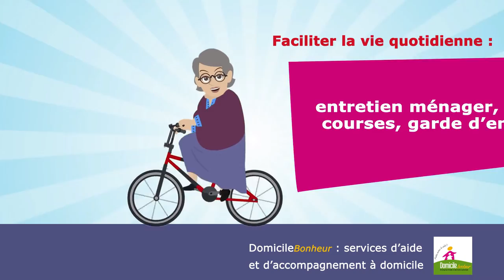AIDE AUX PERSONNES ÂGÉES - DOMICILE BONHEUR